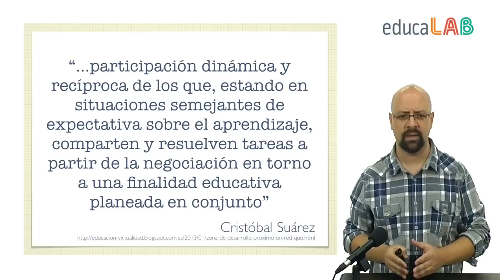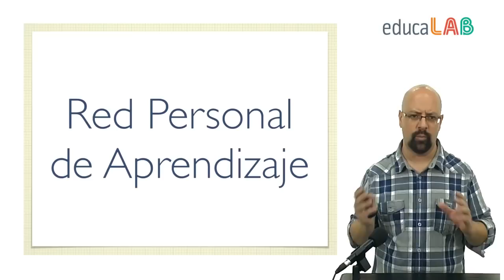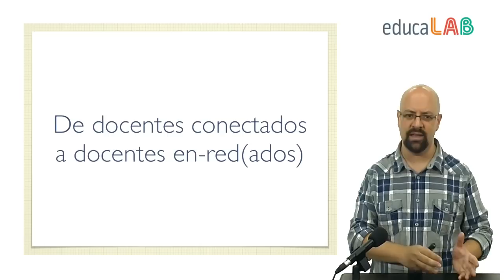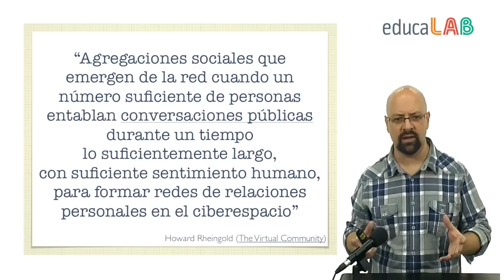Unidad 2 - 2.2. De docentes conectados a docentes en-red(ados). Ideas clave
Ideas clave para el desarrollo de un Entorno Personal de Aprendizaje. eduPLEmooc, una experiencia de aprendizaje en red.